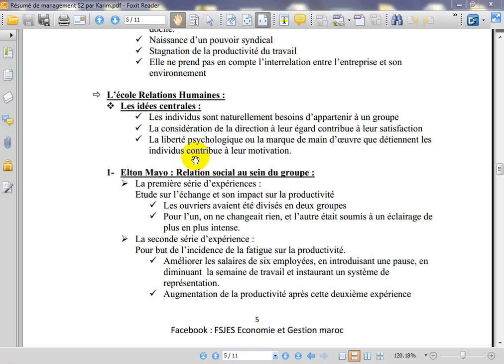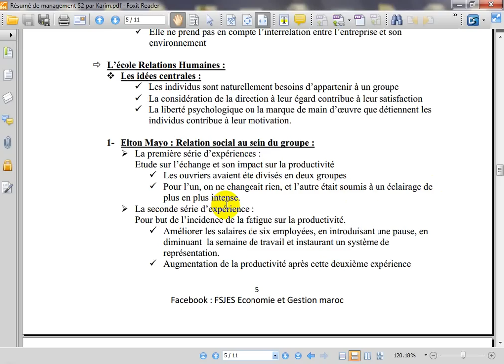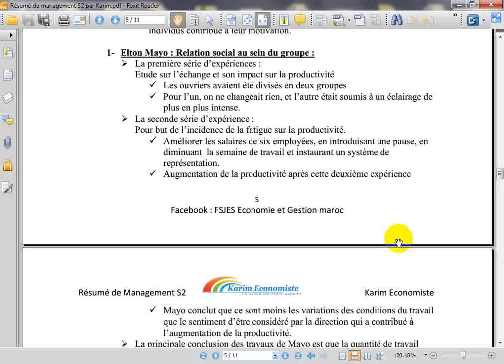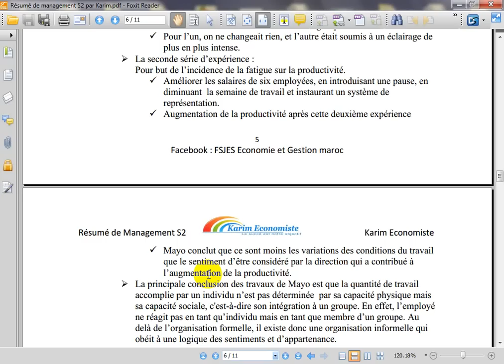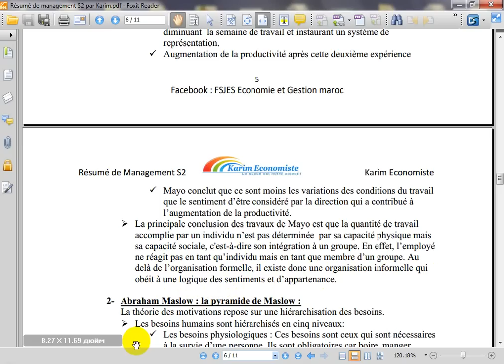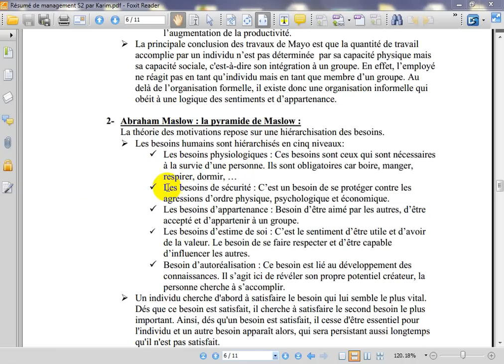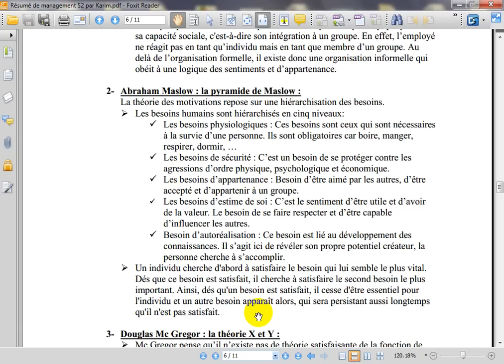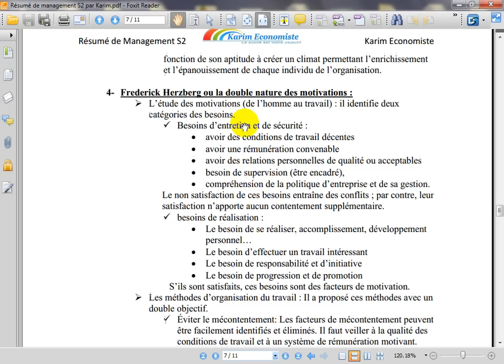Management S2 partie 5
l'école des relations humaines, Elton Mayo, Maslow